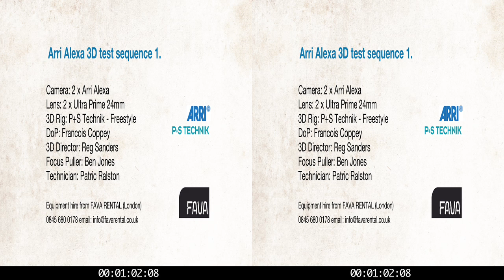Arri Alexa S3D test shoot - Fava Rental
Test shoot on 2 x Arri Alexas on P+S Technik freestyle mirror rig.
Shot at FAVA RENTAL - LONDON